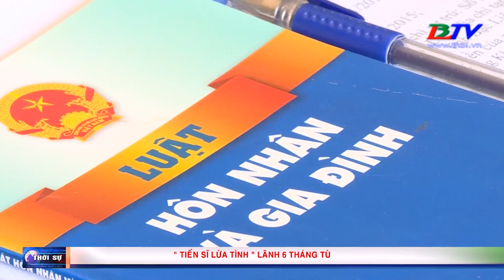"Tiến sĩ lừa tình" lãnh 6 tháng tù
Tòa án nhân dân Tp. Bạc Liêu tổ chức xét xử sơ thẩm đối với bị cáo Nguyễn Văn Thịnh 43 tuổi, học viện tiến sĩ nguyên là giảng viên đại học Bạc Liêu về tội làm giả con dấu tài liệu của cơ quan, tổ chức